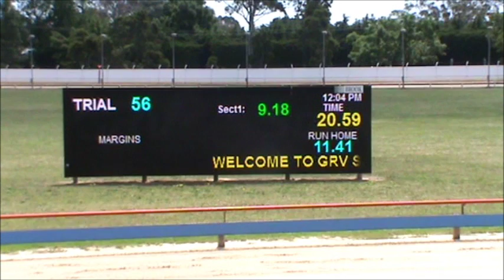PATRICK Pre Training Update 29th November 2016